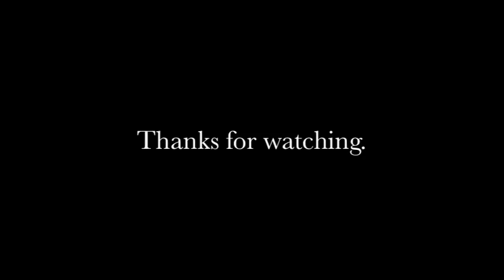Band Of Brothers